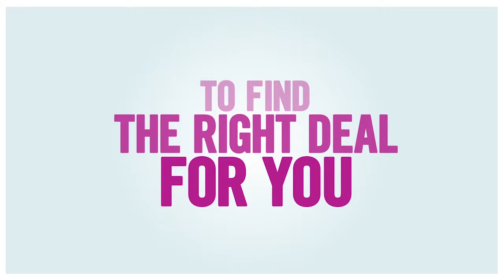Damian Winter Creative Showreel 2015